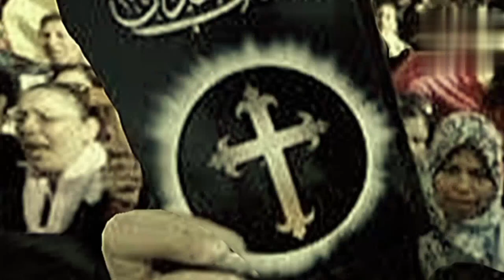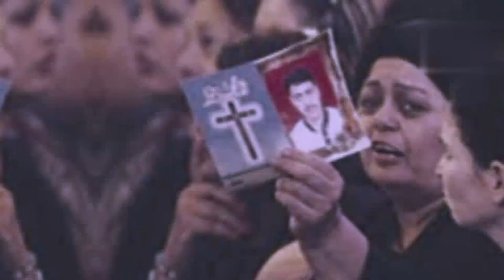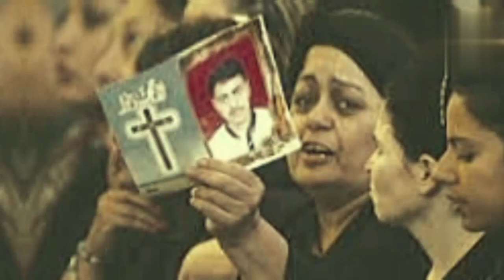sejarah kekristenan di negara Irak (orang Kristen irak)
Orang-orang di wilayah yang kini bernama Irak, telah memeluk agama Kristen sejak abad ke-1 Masehi. kekristenan di Irak merupakan salah satu yang tertua di dunia
berikut sejarah kekristenan di negara Irak (orang Kristen irak)